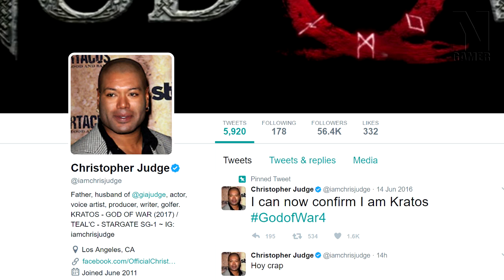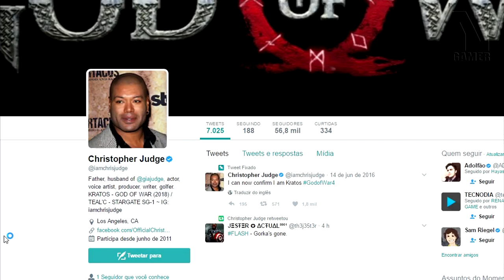Parcialmente Confirmado: GOD OF WAR só em 2018 !? - Noberto Gamer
Trazendo em primeira mão a noticia mais triste para os fãs de GOD OF WAR !! ='(